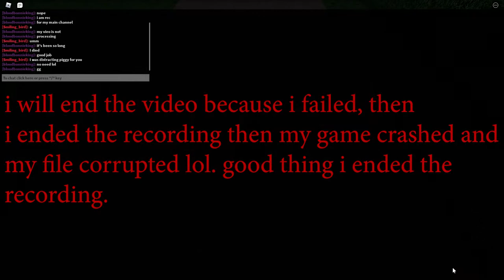sheeppy the earrape sheep|Piggy chapter 4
I cannot stop playing this game.